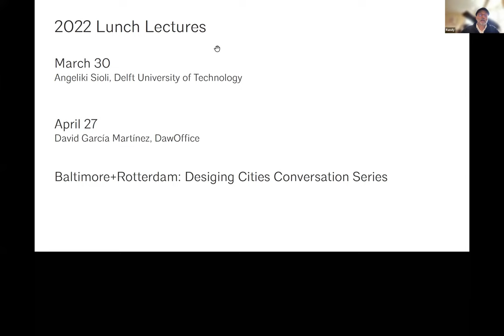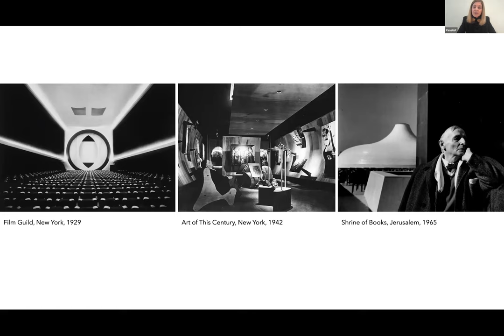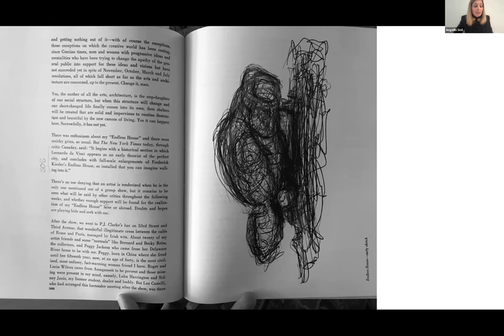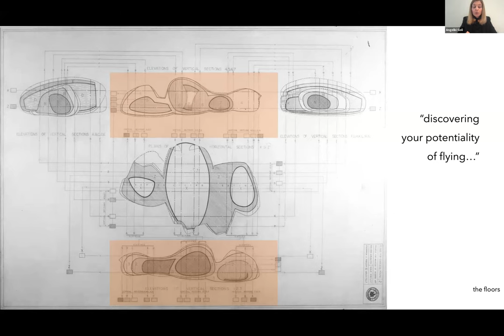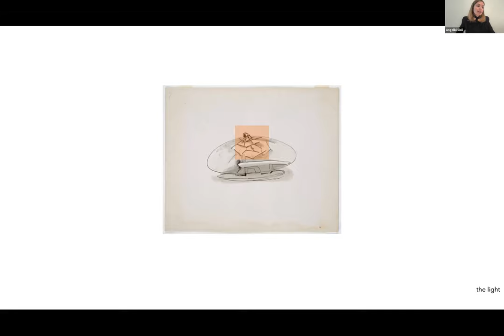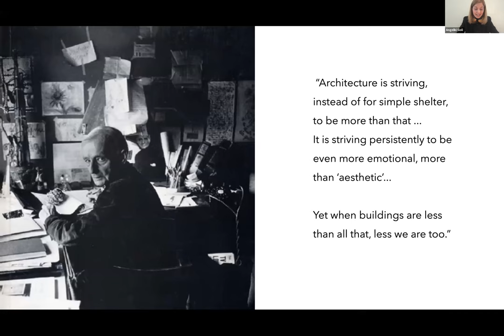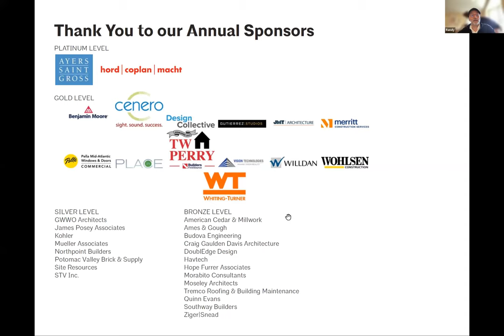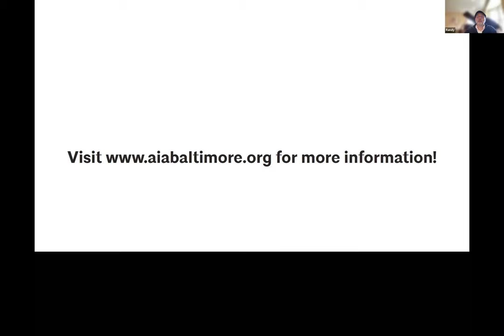CURRENT(LY): A Lunchtime Lecture with Angeliki Sioli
Recent events have created uncertainty but hope about the future. How do we transform architecture and design to address rapidly changing needs and demands in our homes, workplaces, and public spaces? The 2022 AIA and BAF Lecture Series will explore current trends and changes in local and international work in the design industry as we look to our post-pandemic future.

Lecture Title: Stay At Home: “A Universe Ready to be Discovered Anew”

Examining Frederick Kiesler’s life-long project, "The Endless House," this lecture discusses the magic potential of everyday living, the wondrous capacity of architecture to connect us with the world around us, and the responsibility of the architect to question anything we take for granted when creating places for living. With the amount of time we have spent in our home, due to the recent pandemic, Kiesler’s work and beliefs are a reminder of how domestic architecture can house our dreams and aspirations.

Angeliki Sioli , Architect, PhD

Angeliki Sioli PhD, is an assistant professor of architecture at the Chair of Methods of Analysis and Imagination, TU Delft. She hails from Greece, where she obtained her professional diploma in architecture from the University of Thessaly and was granted a post-professional master’s in architectural theory and history by the National Technical University of Athens. She completed her Doctor of Philosophy in the history and theory of architecture at McGill University. She is a registered architect and has worked on projects ranging from residential and office buildings to the design of small-scale objects and books. Her research seeks connections between architecture and literature in the public realm of the city, focusing on aspects of embodied perception of place in the urban environment. She has edited the collected volumes Reading Architecture: Literary Imagination and Architectural Experience (Routledge, 2018) The Sound of Architecture: Acoustic Atmospheres of Space (Leuven University Press, 2022) and two issues of Writinglace: Journal for Architecture and Literature (nai010, 2021&2022). Before joining TU Delft, Sioli taught both undergraduate and graduate courses at McGill University, in Montreal; Tec de Monterrey, in Mexico; and Louisiana State University in the U.S.